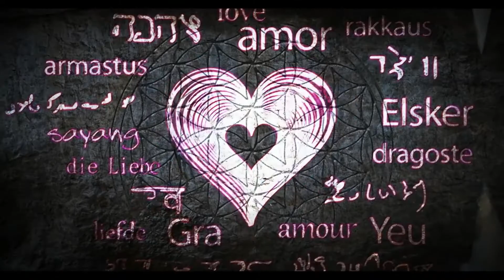G-Boy Kur Tu Esi